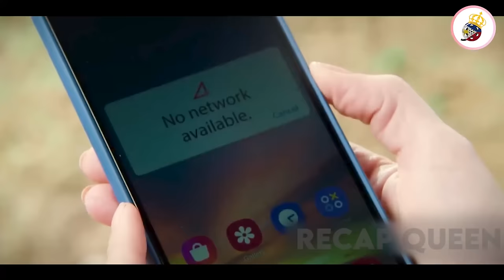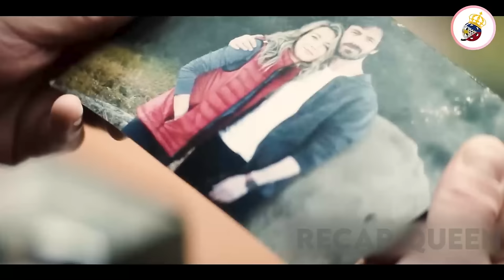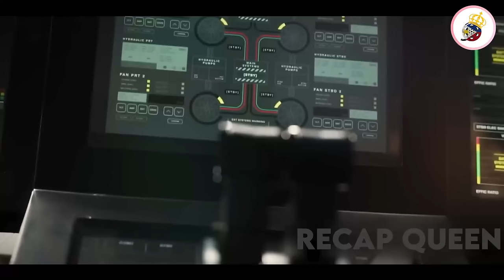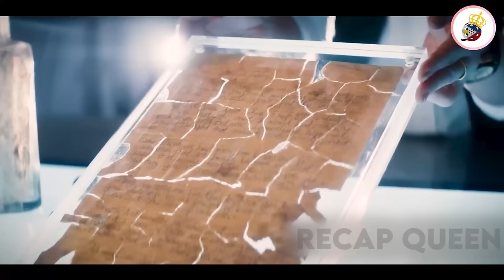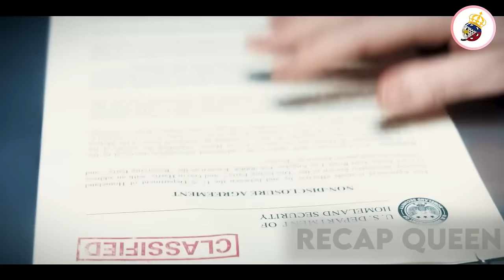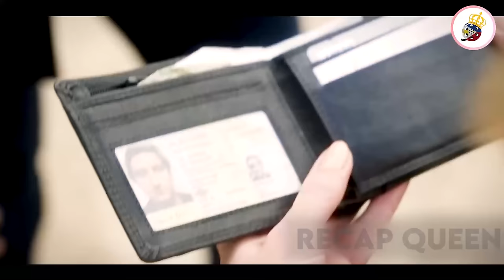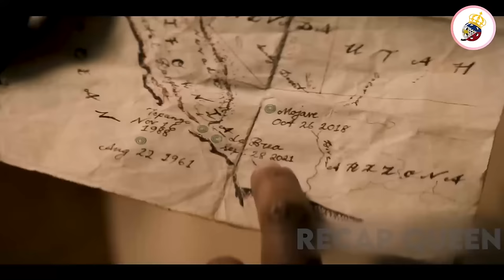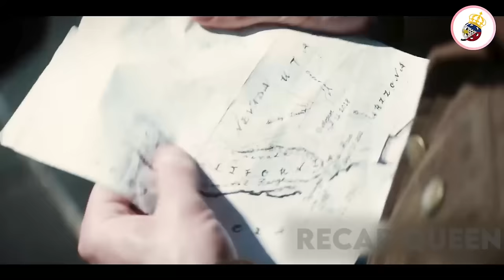Season 1: Biglang Lumitaw Sa City Ang Malaking Portal At Dinala Ang Mga Tao Sa Nakaraang 12,000 Taon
A massive sinkhole opens up in the middle of Los Angeles, separating a family between two worlds. The mother and son fall into an unexplainable primeval land alongside a group of strangers trying to figure out where they are, and how to get back home. Left above is a daughter, who barely manages to survive the disaster, and the father, whose troubled past and hallucinations make him an unlikely choice to help solve the mystery -- and reunite the family. But when he realizes his visions might just be the key to finding their loved ones, time will be the only thing that stands in their way.